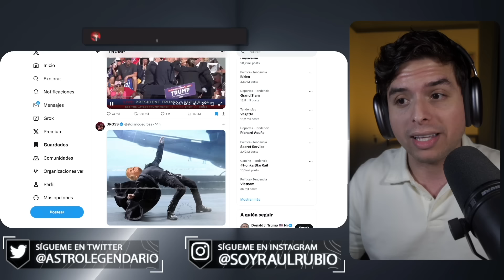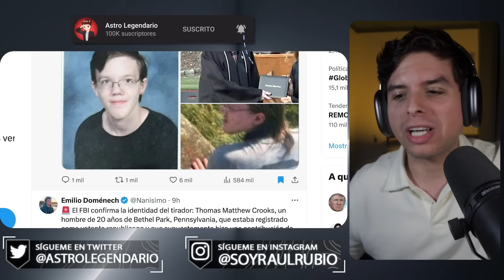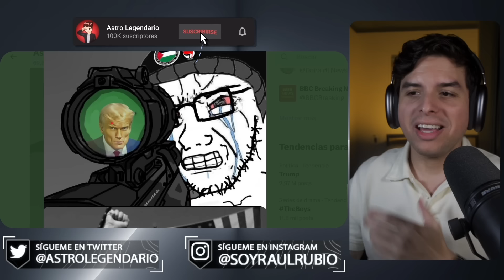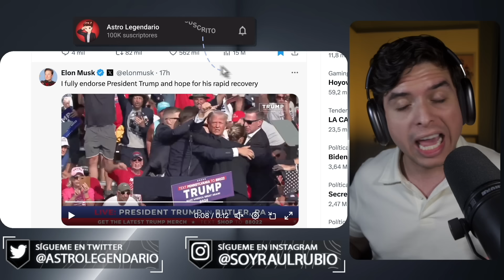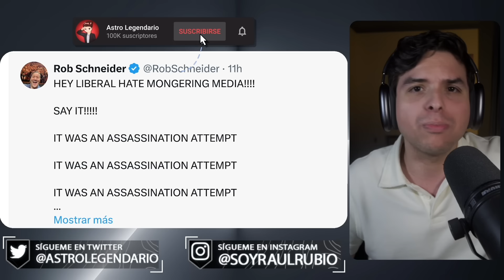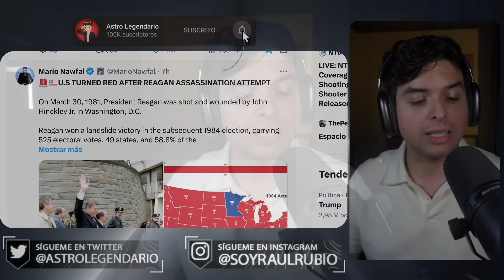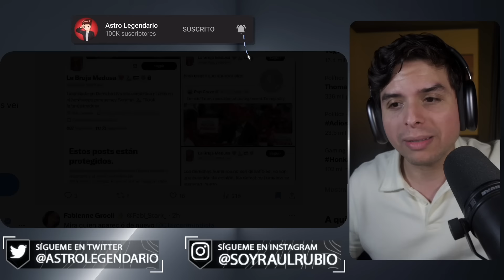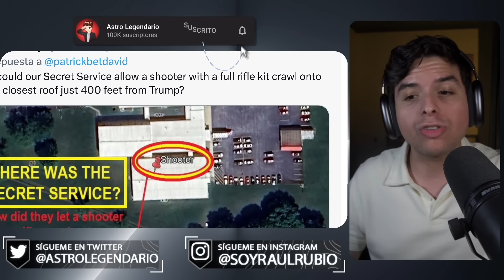TRUMP SOBREVIVE de la forma MÁS ÉPICA POSIBLE 🔥